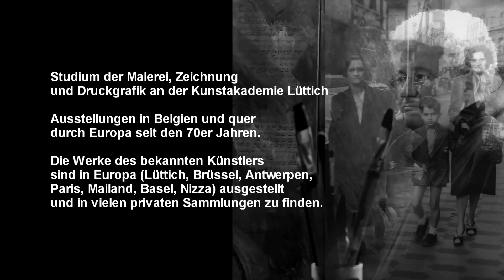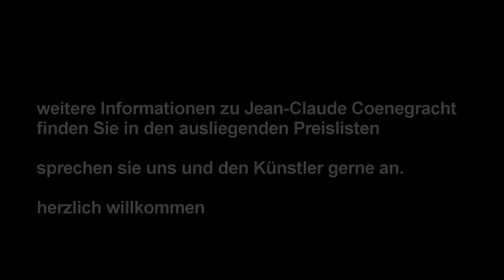Coenegracht träumt Cranach und Dürer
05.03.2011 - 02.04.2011 Coenegracht träumt Cranach und Dürer
Die Galerie-Graf-Adolf präsentiert den bekannten belgischen Künstler Jean-Claude Coenegracht.
Kunstart: Zeichnung
Technik: Tusche
Stil: Realismus
Vita / Lebenslauf:
Jean-Claude Coenegracht, geboren in Lüttich am 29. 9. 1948
Studium der Malerei, Zeichnung und Druckgrafik an der Kunstakademie Lüttich.
Er stellt in Belgien und quer durch Europa seit den 70ern Jahre aus.
Seine Ausstellung in der Galerie-Graf-Adolf in Köln bezieht sich auf drei Themen:
"Vanitas", "Huldigung an Cranach und Dürer" und "Post-Tenebras-Spero-Lucem".
"Vanitas"
Zeigt die Eitelkeit der Menschen  und seine Zukunft, wie in den Wunderkammern der europäischen Familien der Renaissance.
"Huldigung an Cranach und Dürer"
Die Zeichnungen von Cranach und Dürer haben mich inspiriert. Während vieler Jahre gab es einen Identitätskonflikt zwischen den Künstlern und mir.
"Post-Tenebras-Spero-Lucem"
( Nach der Finsternis erhoffe ich Licht ) Rückblickend auf das Leben und vergangene Zeiten, bekam ich eine Erleuchtung.
Alle Zeichnungen sind auf Papier, Leinwand, Holz und Elfenbein.